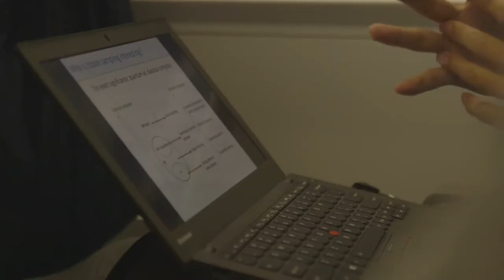Jian-Wei Pan: Extra footage 1 🔴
Description: Jian-Wei Pan travelling; images of the observatory in the mountains near Beijing; Jian-Wei Pan with family.

Contributor Information: Jian-Wei Pan